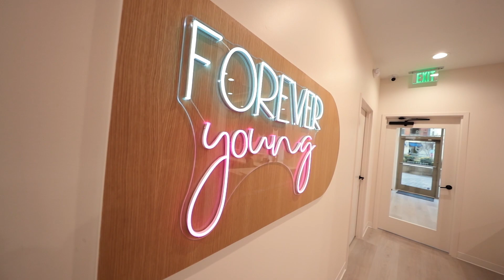Liberty Productions- Commercial for Dr. Muir-Young for Young Smiles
See the commercial Liberty Construction produced for our client Dr. Muir-Young for her new Pediatric Dentistry, located in downtown Arlington, VA!

LibertyConstruction isn't just a General Contractor, we work with clients every step of the way from the design to the grand opening of your business to ensure that every aspect of your spaced is constructed to lead to your success!